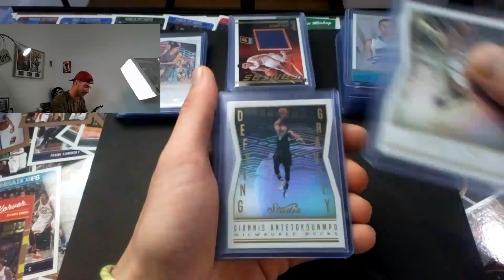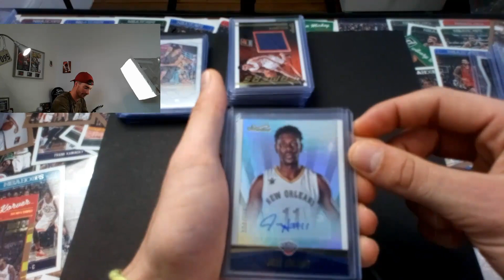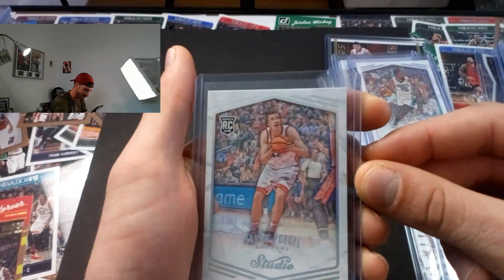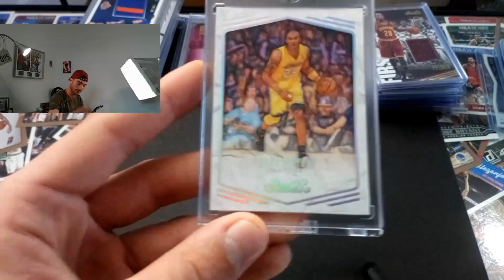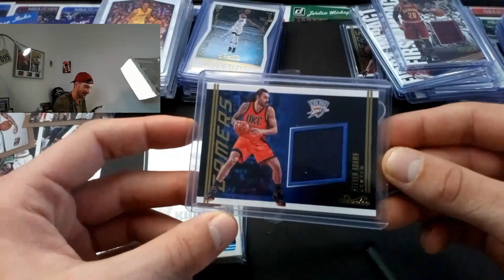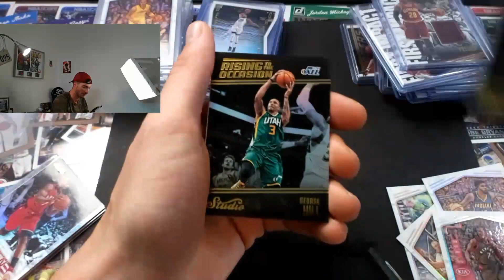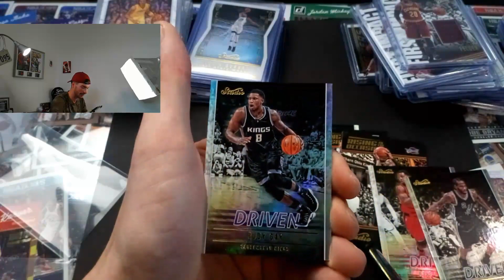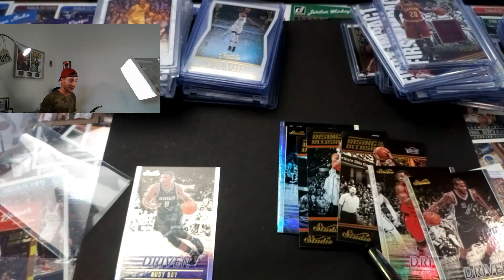🏀 OUVERTURE+ 😎 LOOK MA COLLECTION NBA STUDIO 😜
Salut la compagnie ,dans cette vidéo je vous montre toute ma collection nba  studio avec ouverture du jour 😜 💪

👍 N'hésite pas a me donner du power en me laissant un énorme pouce bleu 👍

✊ BIENVENUE dans le  BATAILLON des COLLECTIONNEURs de cartes  NBA ✊

Ps: n hésite pas à me donner des conseils  pour améliorer ma chaine 📹 👍 et Viens discuter sur ma page FACBOOK pour qu'on puisse partager nos cartes de collection  et  même en échanger 😜